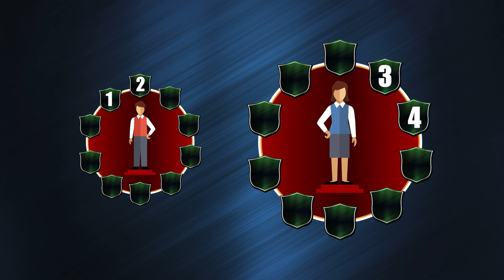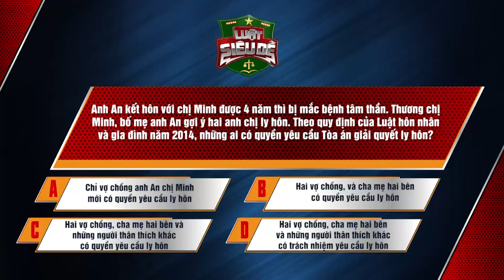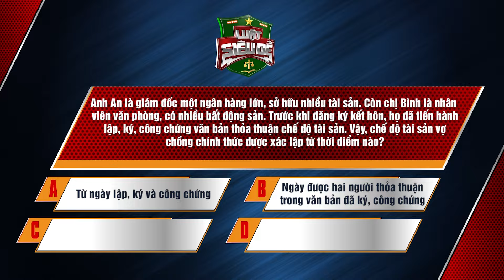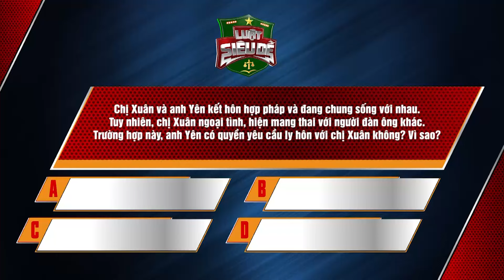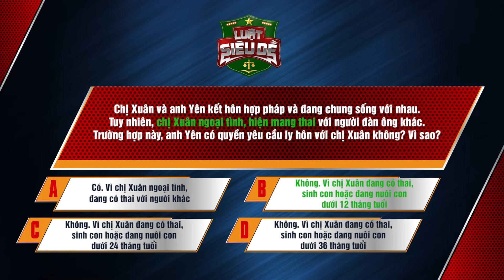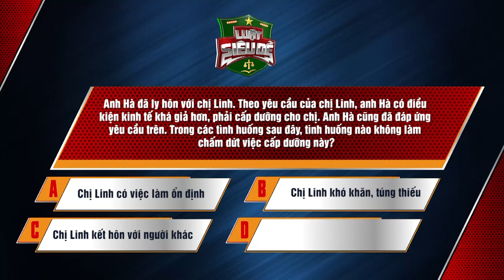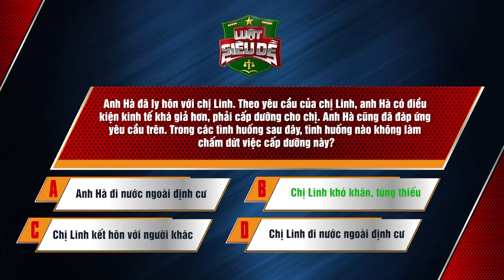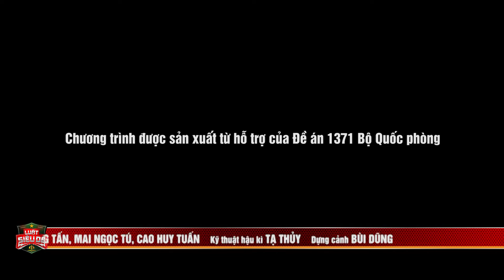Luật hôn nhân gia đình I Luật siêu dễ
Mang thai hộ; Các trường hợp được ly hôn từ một phía; Quyền được cấp dưỡng;... - đó chính là những khía cạnh được đề cập tới trong chương trình Luật siêu tuần này với chủ đề LUẬT HÔN NHÂN GIA ĐÌNH!

Hôn nhân tuy xuất phát từ tình yêu nhưng cũng cần tới luật pháp để duy trì, bảo vệ cho sự ổn định cũng như quyền lợi của các bên liên quan.

Xem thêm các chương trình đặc sắc của VTV3 tại:
Fanpage: